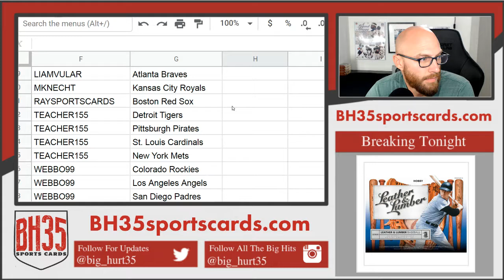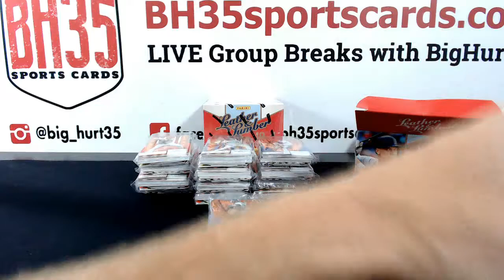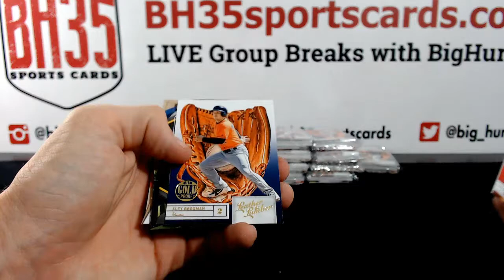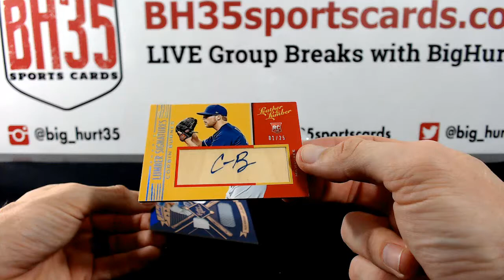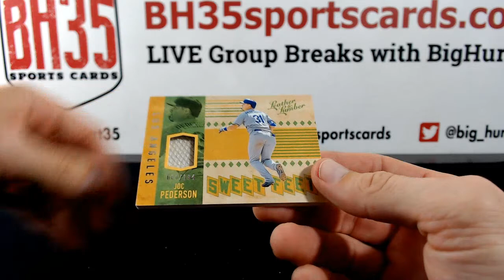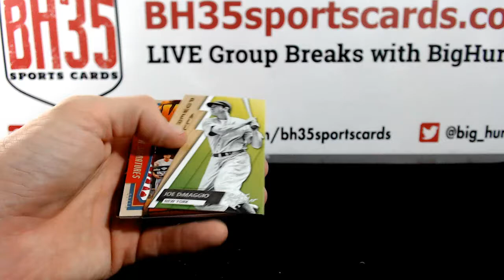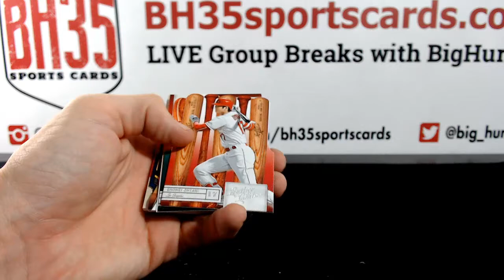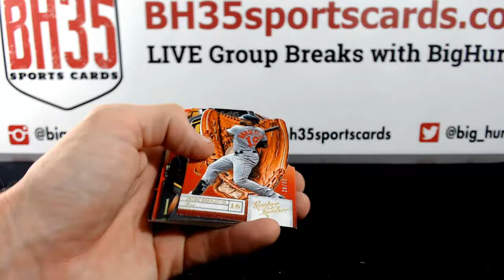2019 Panini Leather and Lumber Baseball | 5 Box Break #2 Pick Your Teams